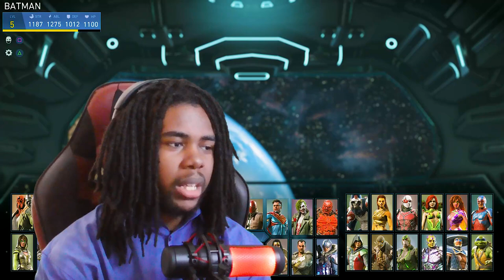That Blue Beetle Trailer Made Me Play This Again...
After watching the Blue Beetle Trailer, I just had to play Injustice 2 again. In todays video we are gonna try to get 3 wins in Injustice 2 using Blue Beetle

Blue Beetle | Release date: August 18, 2023 (USA)
Jaime Reyes suddenly finds himself in possession of an ancient relic of alien biotechnology called the Scarab.

Injustice 2
Injustice 2 is a 2017 fighting video game. It is the sequel to 2013's Injustice: Gods Among Us and is the second installment in the Injustice franchise based upon the DC Universe. It is developed by NetherRealm Studios and published by Warner Bros. Interactive Entertainment.

Your New?